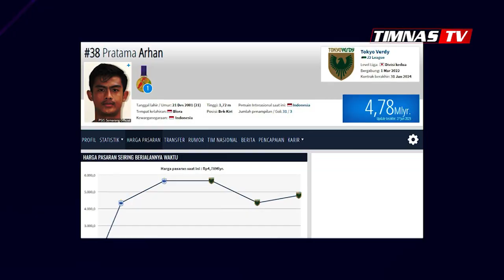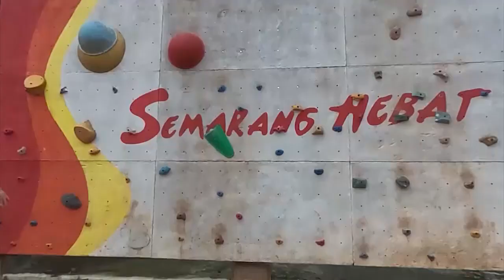Pratama Arhan Trial di Klub Palmeiras !! Jarang Main Di Tokyo Verdy Arhan Coba Peruntungan di Brazil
Pratama Arhan Trial di Klub Palmeiras !! Jarang Dimainin Tokyo Verdy Arhan Coba Peruntungan di Liga Brazil